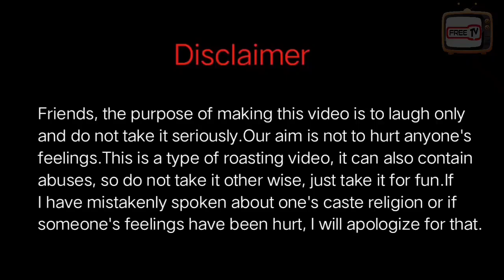Sunny Leone and Mia Khalifa Roast Video || FreeTv Dev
This video is only for entertainment purpose. tik tok, tik tok new trend, tik tok roast, hello guys i am sunny, trend, chai peeni hai, tlcomedy, funny, vines, tik tok funny video, sunny leony roast Video, mia kahlifa roast video, mia khalifa and sunny leone.

Here’s presenting the Full Video of starring Dev Rasulpur, Govinda Guldehra.